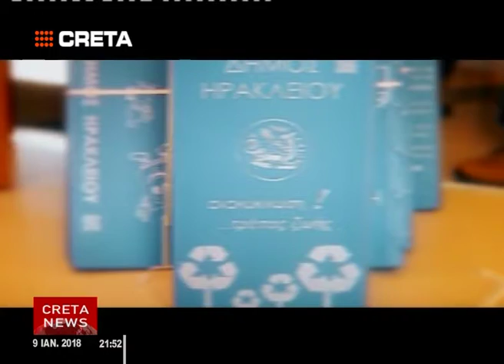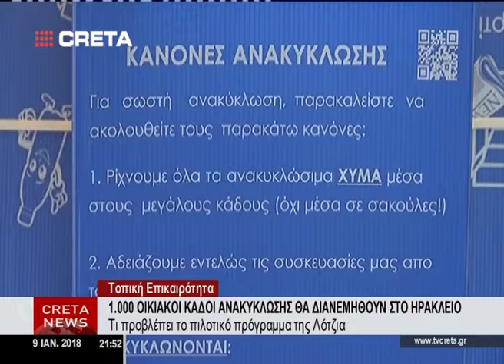TVCRETA ΔΕΛΤΙΟ ΕΙΔΗΣΕΩΝ - ANAΚΥΚΛΩΣΗ